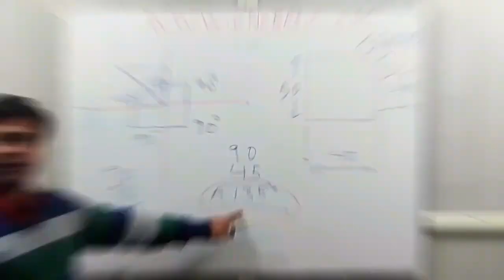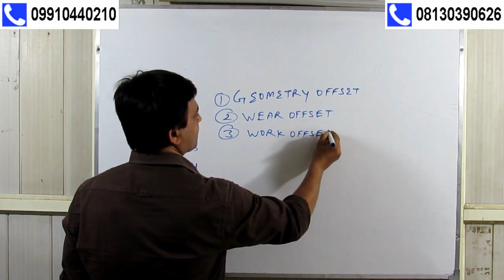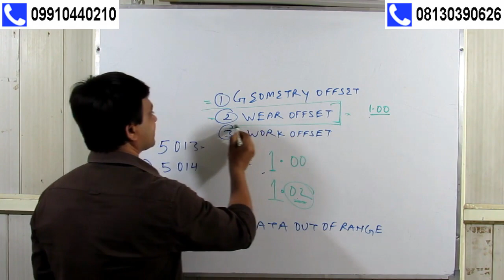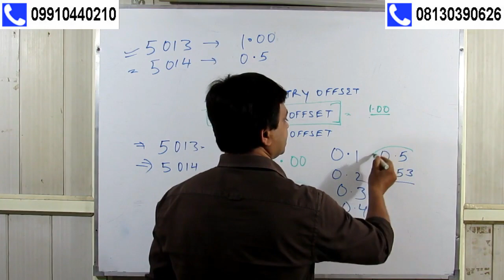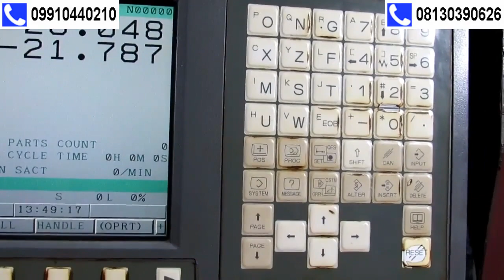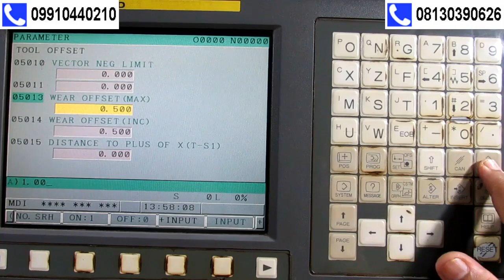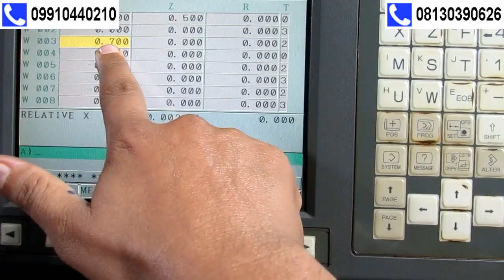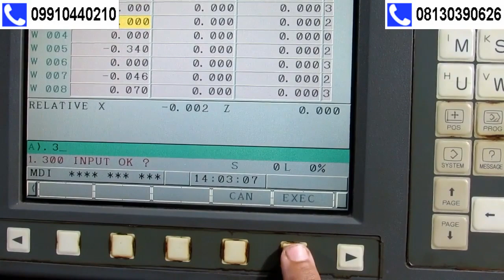WEAR OFFSET PARAMETER 5013 AND 5014 ON CNC LATHE OR TURNING . CNC OPERATOR PROGRAMMER TRAINING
1158, KRISHNA NAGAR, OPPOSITE- UTTAM INDUSTRIES

Hello friends ,this video is made on wear offset on cnc machine to change the limit of wear offset value by parameter number 5013 and 5014  .its my exclusive programming video about how to make programme and i will make more more videos .so don't worry.i will give you more practices on cnc programming and run all those cnc programmes on cnc machine .best of luck everone and please share and subscribe my channel.cnc programming in hindi make you more perfect to understand.my website cncbasic.com.cnc programming is very crucial for good cnc programmer.please visit my website for more cnc programming tutorial.i made videos on cnc programming for beginners.my videos are more  important then cnc programming training.if you become a average cnc programmer you can get handsome salary.when you practiced on few cnc projects then you will be more versatile.cnc machine is more demanding nowadays .and have nice future for the programmers.myself santosh yadav and i have experience more then 15 years.my first video is introduction of  cnc lathe machine and .i numbering all my videos in a sequence which make you find it more cnc operating in hindi,cnc coaching,cnc operator training is availavle at cnc basics santosh yadav.Cnc vmc classes coaching batch run by santosh yadav at delhi ghaziabad ncr zone. will bring more and more detailed video about cnc and vmc programming in future to understand easily in hindi and as well as english language.This is best way to learn cnc online training